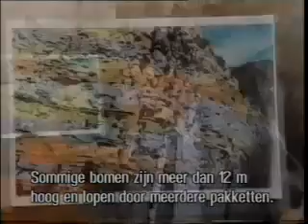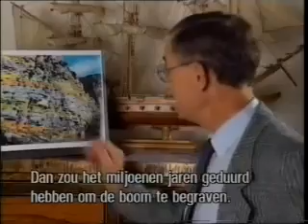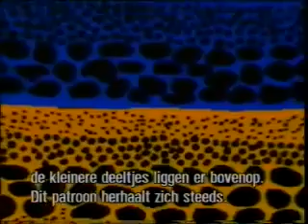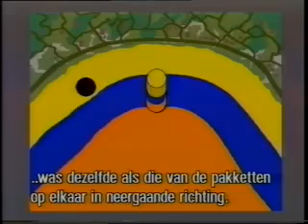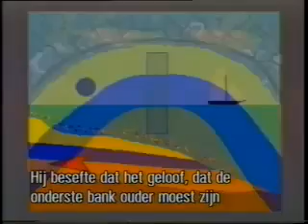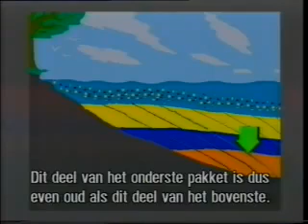Drama in the Rocks part 1 4 Sedimentology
(These notes are a continuation of a summary of a new seminar with powerful evidence of a global flood

What would be expected from a global flood?
1) Absolute predominance of marine fossils.
2) Much evidence of violent death...
3) mass extinctions. Extinction horizons
4) Land creatures buried in water laid sediments. Only a flood can explain this.
5) Land creatures fossilized in marine sediments
6) Fossils out of the evolutionary order.
7) Fossils  of different eco systems should be found together.
8) Frequent cases of accessional (??)  burial (fast death, fast burial, fast fossilization). So, we should have quite a lot of excellent fossils & preservation.

FACTS:
**95% of 1/2 billion fossils we have are marine invertebrates.
** Many are on continents but laid down in water sediments.
** Most of the fossiliferous deposits are on the continents, yet laid down in water.
** Fossils are seldom found only in their natural habitat. They often show evidence of water transport.
** Fossils of land creatures are often found mixed with sea creatures (crocodiles and varamids with arctic animals and desert animals; saltwater fish with land creatures). We find this in fossils, but not in textbooks.
** Many fossils died violently.
Examples:
-Dinosaur fossils in the Bearpaw Shale  (marine ) MO   J.H. Horner  1979  Journal of Paleontology  vol. 53  no 3: 566-577
-Nodosaurs  Armored dinosaurs  lying upside down in marine sediments in Kansas  R. Bakker  1986  The Dinosaur Heresies  p. 40
-Ankylosaur in the oil sands (marine) at Fort McMurray, AB (Drumbeller Mail, April 12st, 2011).
** We have many examples of fossilized dinosaur eggs and babies. Since a lot of dinosaur babies die, we should hav a lot of baby dinosaur fossils.  But, we only have a very small number...something that can't be explained well by evolution and 145 million years, but a flood does explain them well since there are only a few babies alive at any one time.
** Between Permian and Triassic 97% of all species wiped out.  The cretaceous/Tertiary period extinction wiped out the dinosaurs.
** We have found pollen grains in pre-cambrian rocks which should not happen if evolution is right which says they should only start in the Cretaceous. The scientists who found this said, "...We offer no solution to the paradox and this presents a highly intriguing geological problem." Occurrence of pollen and spores in the Roraima Formation of Venezuela and British Guiana. Nature 210: p. 292-294.
** We have also found plants, insects and wood in precambrian and cambrian. The Salt Range Formation in Eastern Pakistan has yielded vascular plant fossils, fragments of wood and insects as well as India, Sweden, Estonia and Russia. You can't find this in textbooks because evolutionists can't allow facts to mess up a beautiful theory.

(NOTE: While I know certain people in all groups will never change, I disagree quite strongly with this part). There is no fact that can convince a virulent and consistent atheist of Noah's flood. There is no fact that can convince a consistent Christian that Noah's flood was not global because we have overwhelming evidence of the Bible's accuracy and unrivaled track record when there is conflict between the Bible and secular establishments.